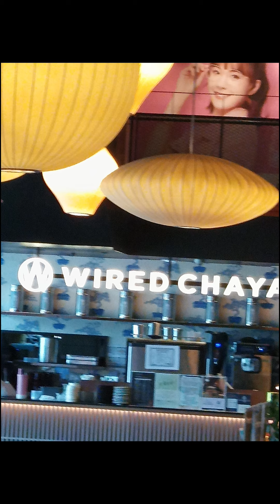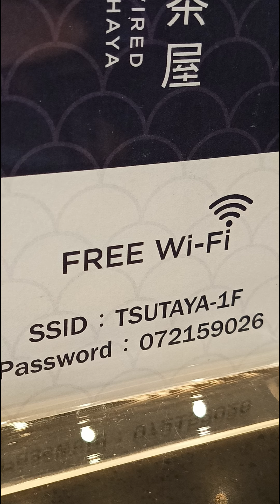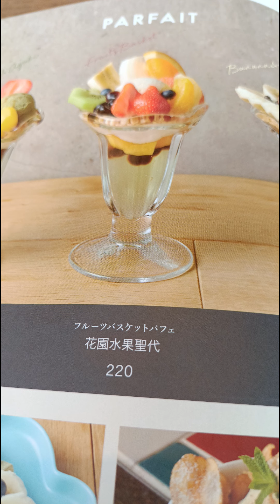茶屋~位於擁有最美書店稱號內